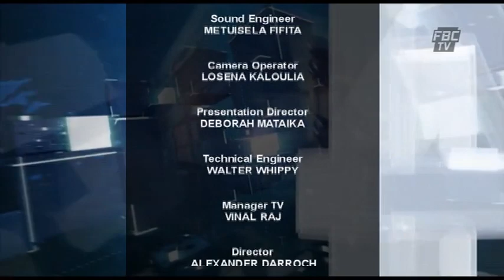4 The Record 22 March 2020